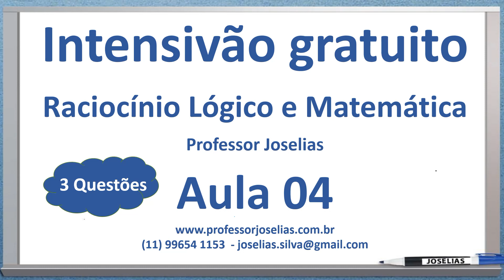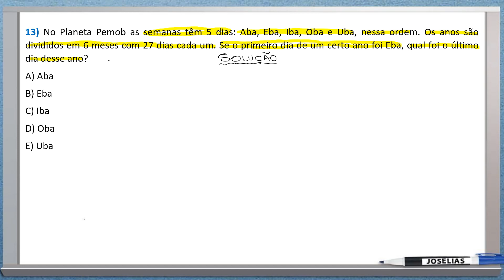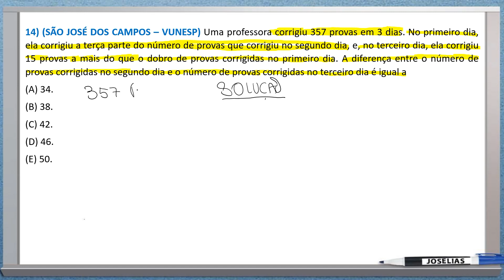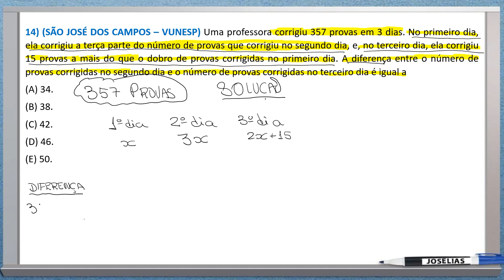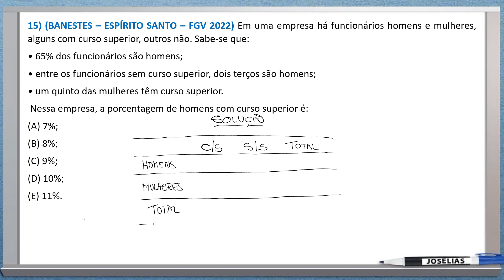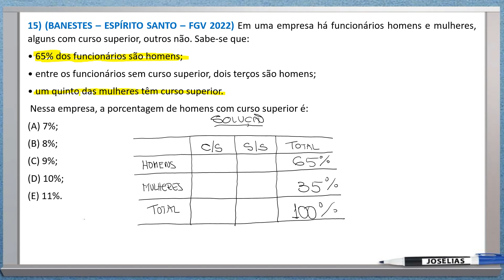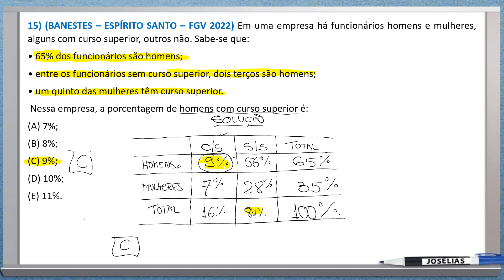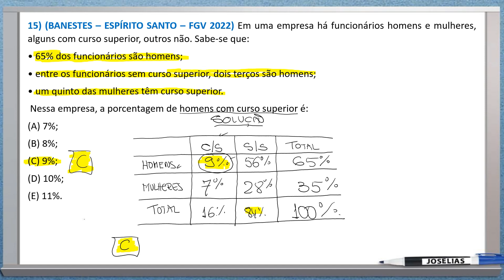AULA 04 INTENSIVÃO GRATUITO DE MATEMÁTICA E RACIOCÍNIO LÓGICO VUNESP PROFESSOR JOSELIAS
Intensivão gratuito de Raciocínio Lógico e Matemática Aula 04